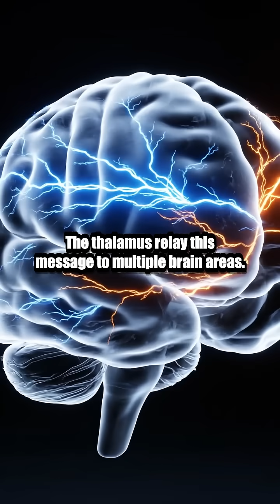The Science of Pain